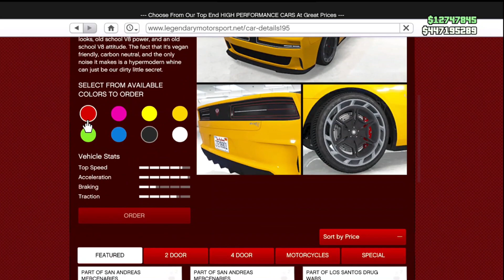GTA Online Weekly Update San Andreas Mercenaries Bonuses Event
Huge  San Andreas Mercenaries Bonuses Event starting today until July 12th
info in video of what is required for the unlocks.

Bonuses
3X GTA$ & RP
• New Community Series Jobs

Discounts
• Mammoth Mogul
• Buckingham Miljet
• Grotti Itali RSX
• Truffade Nero

• Bravado Gauntlet Classic

check this page out for more GTA Online videos